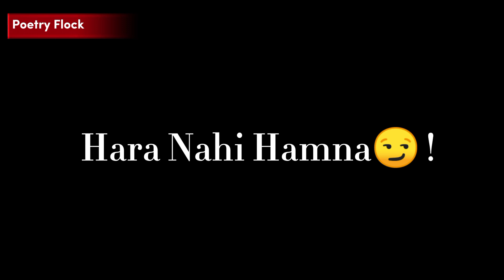Ham Do Bhai Hai👨‍👦||🙈Brother Attitude Shayari Status||Bhaiya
Title:-Ham Do Bhai Hai👨‍👦||🙈Brother Attitude Shayari Status||Do Bhai Attitude Status||Bhai Status||Bhaiya
Video Level:-Poetry Flock
Owner&Host | Voice & Editing|
Lyrics Writer: -Poetry Flock
Content Cover:-
1) Poetry flock Shayari
2) bad boy attitude status
3) bhai ka Shayari
4) brother status Shayari
5) Shayari Video
6) Dosti Shayari
7) Shayari status video
8) Tiktok shayari
9) New shayari
10) Best Shayari
11) Attitude Shayari
12) Gangster shayari
13) shayari for boys
14) Shayari for Whatsapp Status
15) single boys status
16) Lengend Shayari status
17) fake friend shayari status
18) mood off status
19) blackscreen status
20) killer joker whatsapp status
21) all best shayari
22) top shayari status
23) 30 Seconds shayari whatsapp status
24) girls Attitude Whatsapp status
25 ) brother and sister status
26) urdu poetry
27) Hindi poetry
28) Islamic poetry
29) Aukat status
30) Aukaat Shayari status
31)high level Attitude Whatsapp status
32)matlabi status
*Notice:- Copyright Disclaimer Under Section 107 of the Copyright Act 1976, allowence is made for "fair use" for purposes such as criticism, comments, news reporting, teaching, scholarship, and research."fair use" is a use permitted by copyright statute that might otherwise be infringing. Non-profit, educational or personal use.